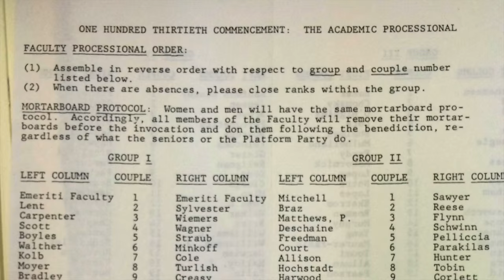Commencement 2016: A mace bearer's first carry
Michael Murray, the Charles Franklin Phillips Professor of Economics, debuts as the Mace Bearer at Commencement 2016, taking over from Professor Emeritus of Sociology Sawyer Sylvester.